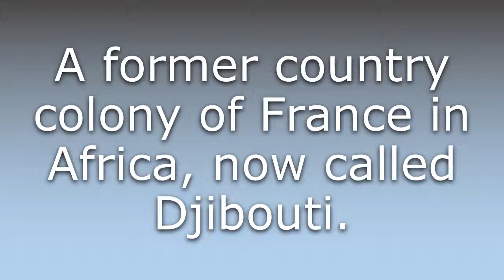What does French Somaliland mean?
What does French Somaliland mean in English? Learn the meaning of the word French Somaliland! How to Pronounce French Somaliland. Expand your vocabulary, learn words.